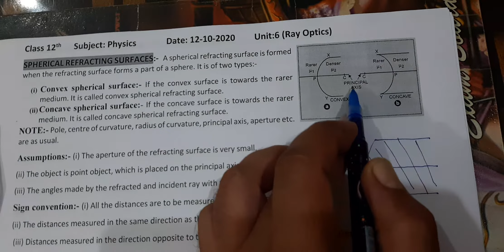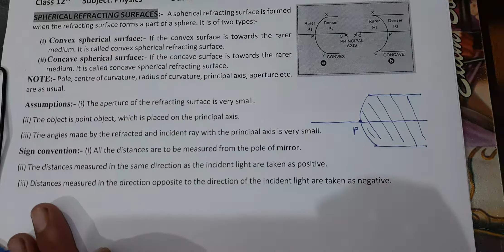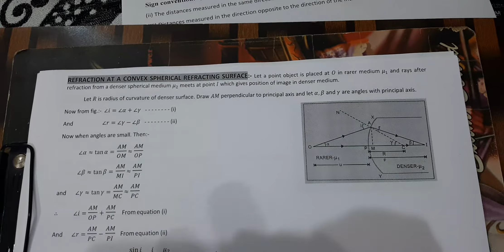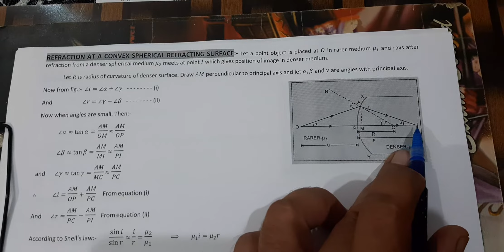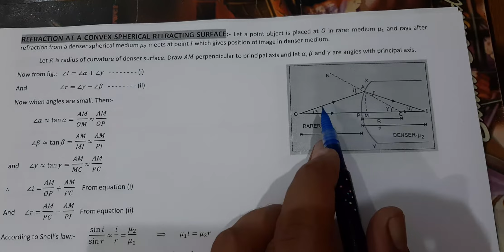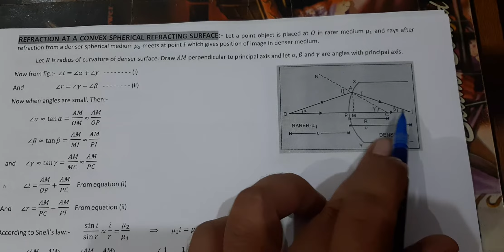Class 12th Unit Ray Optics Lecture 6